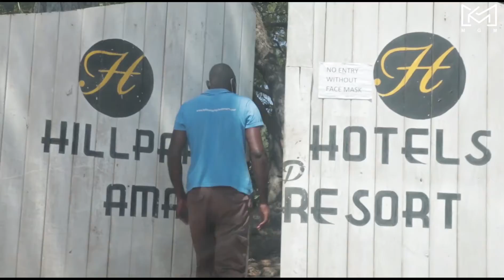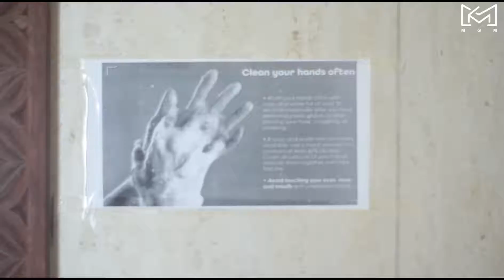Afroblue Retreat : Halloween Edition : Intro Room 01 Full Video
Hello world, we would like to invite you all to our first ever Retreat party down at Tiwi beach, Kenya. This one will be one of a kind, having 6 Djs on the line up.
More details about the party, follow @afroblueke on Instagram